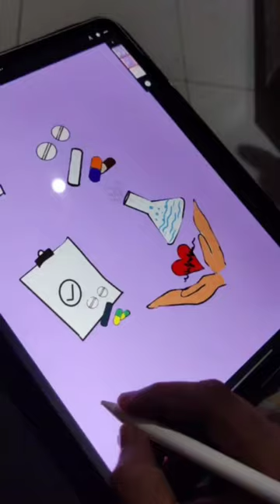World Pharmacist's day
world Pharmacist's day September 25